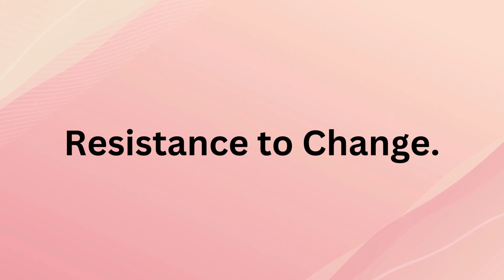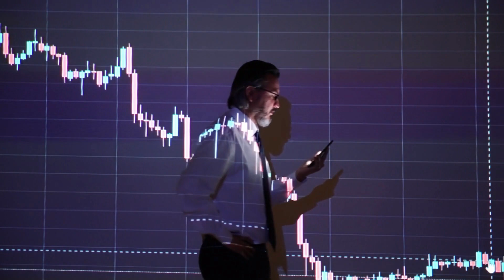Profit With Purpose episode 2 The Business Dilemma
On episode #2 of Profit With Purpose host Alissa Huang discusses the Business Dilemma. She discusses the dilemma businesses face while trying to navigate the fine line between capturing short term profits without sabotaging their chances for obtaining long term gains.